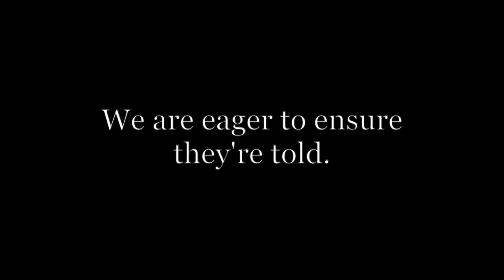30k The Last Church! A Question of Religion and God's in 40k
An Animated Adaptation of The Last Church!